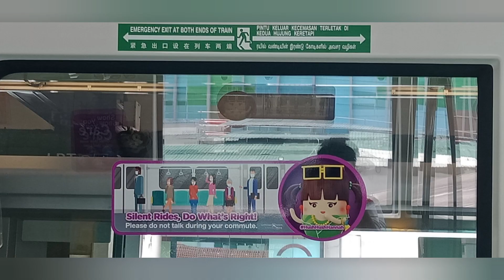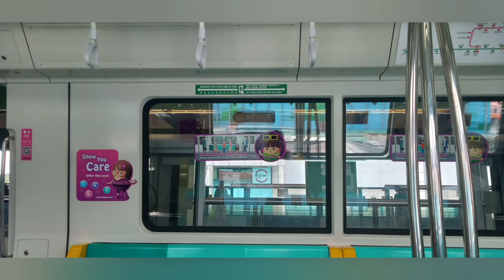More Pictures Of Birdo And C151C Pictures